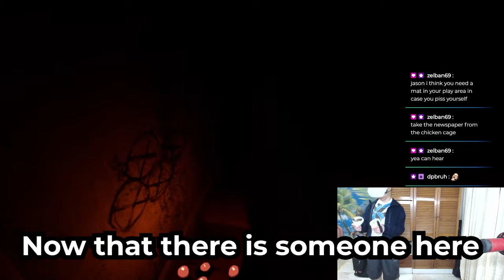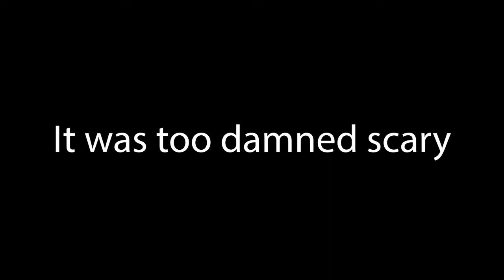Not so normal activities | Stream Moments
I'm never doing this again. Unless... Kinda wanna hit 15 subs on twitch so that I can use another emote so check out my stream and say hi thanks.

Songs:
Eighty-Eight Piece - The Fly Guy Five
Over and Done With - Greta Greene (ending)